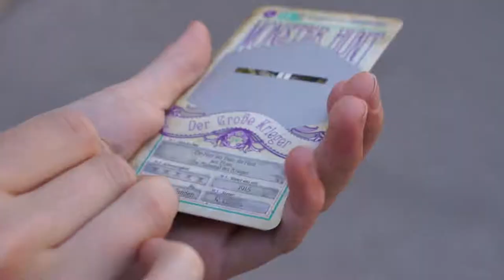Teaser: Nino und Natalie spielen Wunderkammer Wien 1918 Monster Hunt